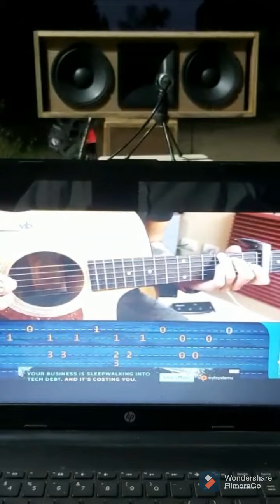26 July 2021